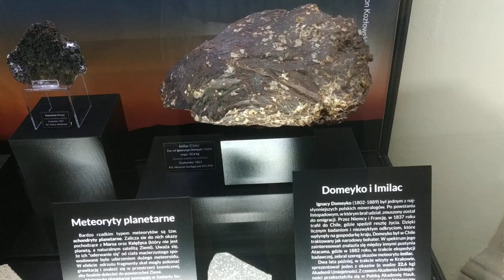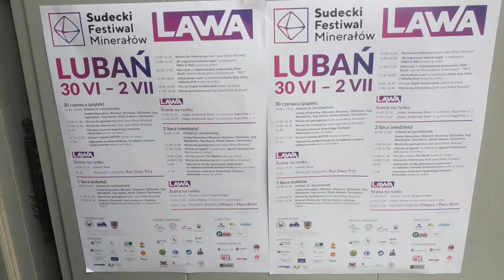Lubań ratusz meteoryty 01.07.2023r.